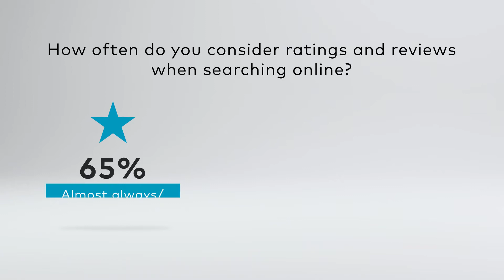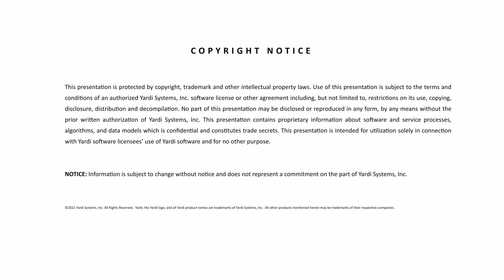Gen Z on Ratings and Reviews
We asked more than 10,000 Gen Z renters about how they use ratings and reviews. Watch this video to find out what they said and why getting new reviews should be a priority for marketers. Get more insights from our Gen Z survey